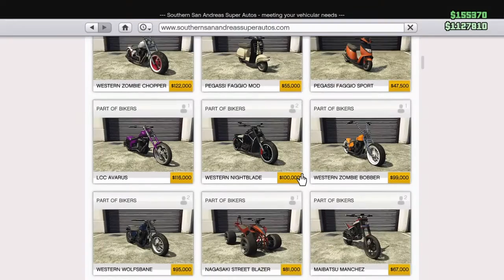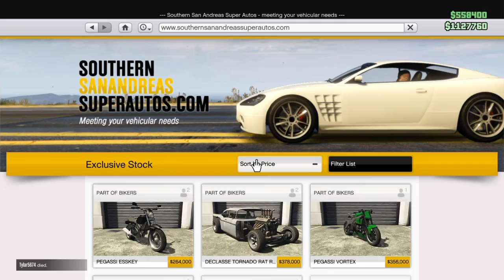Best of Tylar5647 (Part2)